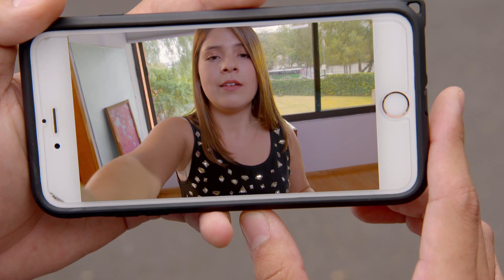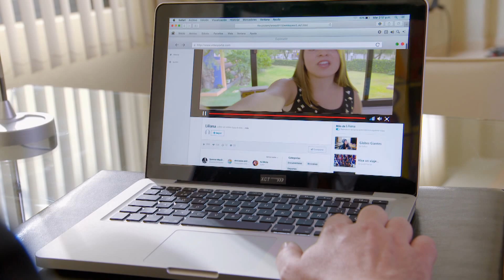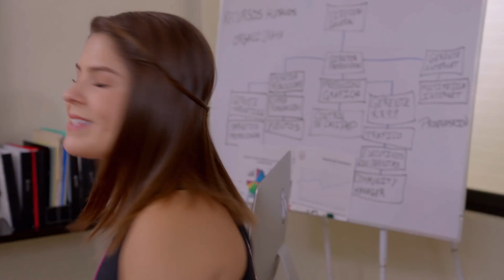Liliana decide dejar la escuela | Cerrar el grifo | La Rosa de Guadalupe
Liliana decide dejar los estudios con el pretexto de no seguir un sistema retrograda y disfrutar de su vida. Pero se enfrenta a las consecuencias y las complicaciones que esto conlleva.